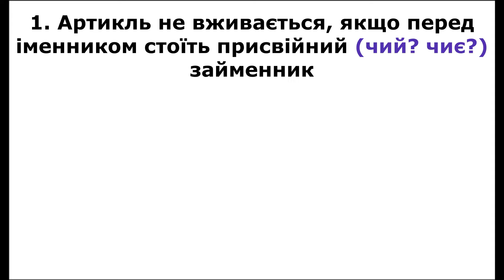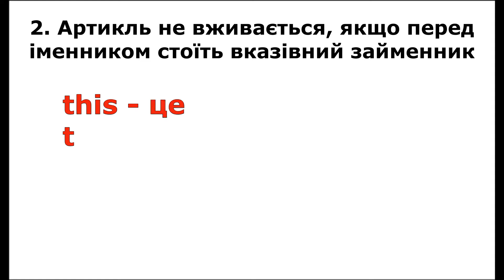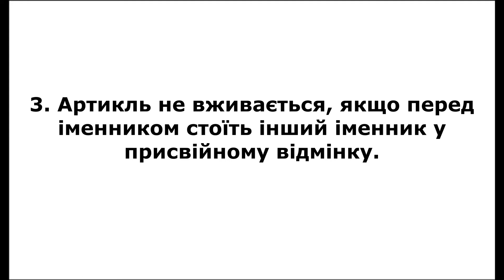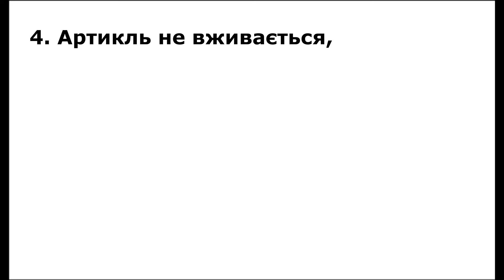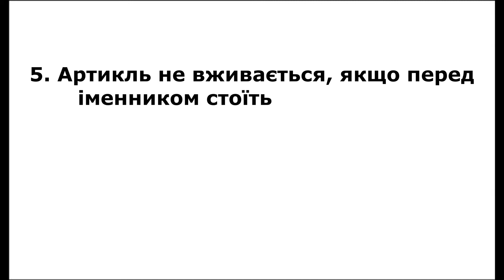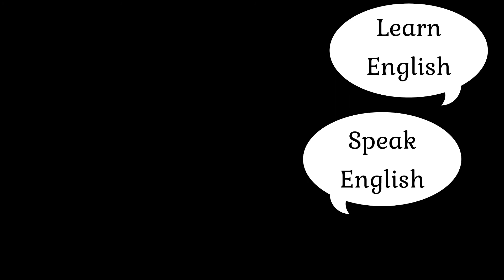5 випадків, коли артиклі не вживаються.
00:00 Introduction
00:15 1. Присвійні займенники.
01:02 2. Вказівні займенники.
02:26 3. Іменники у присвійному відмінку.
03:52 4. Кількісні числівники.
04:22 5. Заперечення "no"